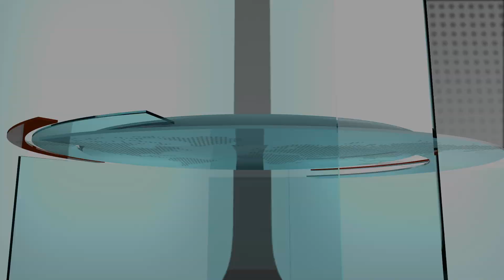Extra Journaal 28 Ougustus 2019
1. Eric Garcia niet langer in cel
2. Tip van 5000 Naf voor brand bij Belasting
3. Staten akkoord met maatregelen
4. Huiszoekingen en arrestaties in Banda Bou
5. Directeur HNO beschuldigd van racisme
6. McWilliam wil economie aanjagen
7. Belastingdienst deels weer open